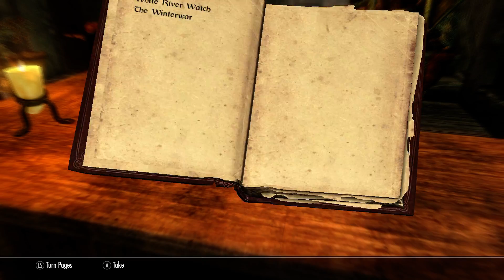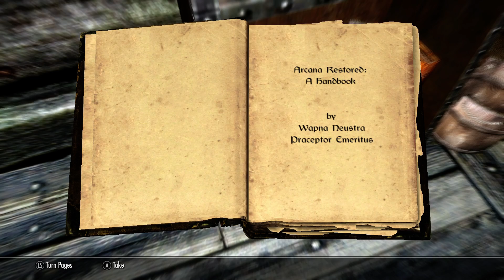Elder Scrolls V: Skyrim Let's Play - The Adventure Begins (Part 2)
Hello everyone!  This is a modded let's play series of the Elder Scrolls V: Skyrim.  I plan to run this series for many, many episodes alongside other games so it will more than likely slow down a bit at some point.  I will list all the mods that I am using for reference and above all else, to give credit where it is due to the wonderful people who take their free time to create these mods to better all our gaming lives!  Hope you all enjoy and if there are any amazing mods that I am missing, I would love to hear suggestions, have a nice day and thanks for stopping by.